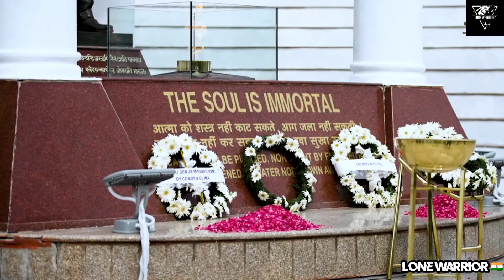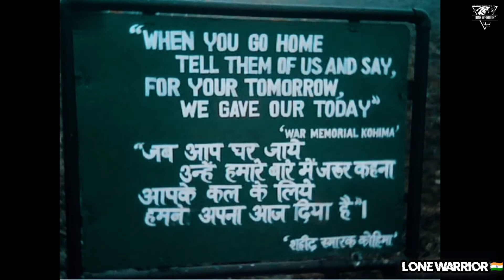INDIAN MILITARY ACADEMY MOTIVATIONAL VIDEO | TO AAKHI MO AAINA | INDIAN ARMED FORCES